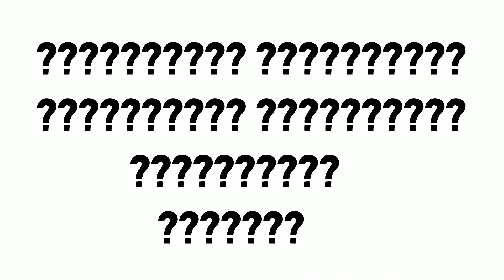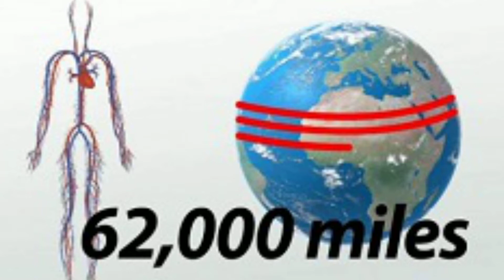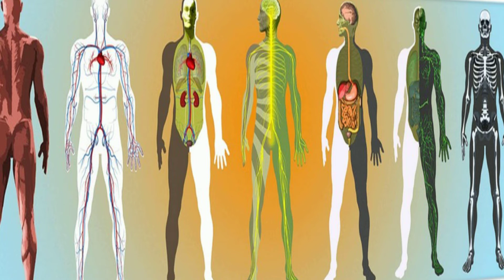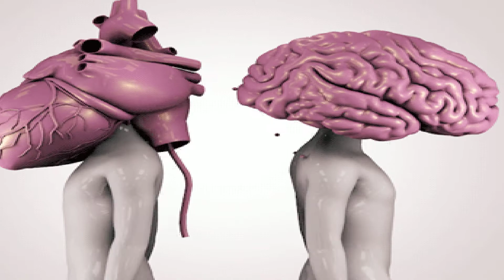Have a Heart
Being a contributor is free. If you would like to help us towards making the site, more dynamic, buying database space, and covering expansion projects please feel free to contribute at our Patreon we also accept crypto's.

Crypto support for the channel

Ethereum wallet
MEWxL253nv29nz2cne2evK3kztXg6xeQ6Q

Bitcoin wallet
M86TWdtcpjyaMjaG4EKYkECvvM4tqQ8NUV

LIte Coin
MH7DSDVtzXCuiAH2kJ3mNbjKTjBDGwEhnN

Purchase my novel
Radak Book 1
K.M. Hemmans

You can also google it, it is sold in many other places as well.

Radak is a four-novel saga covering the epic tales of two Patriarchs and their descendants. A tragic hero's story, the series weaves fiction, facts, and the human element in a thrillingly touching manner. Tremendous historical accuracy mixed with fantastic components give for a roller coaster ride both grounded in reality and dropped from imaginative precipices.

Radak Book 1: is a story of two men, Isaac and Mao, who grow up worlds apart in the mid-twentieth century. Mao's peaceful life is turned upside down by the sudden onset of the Korean War. After he escapes re-enlistment, he crosses paths with a strange being. Isaac's parents, pro-democracy activists, are murdered by the Sigurimi, the dreaded Albanian secret police. Soon after, they come knocking on Isaac's door again.